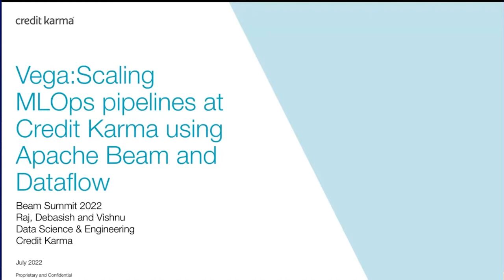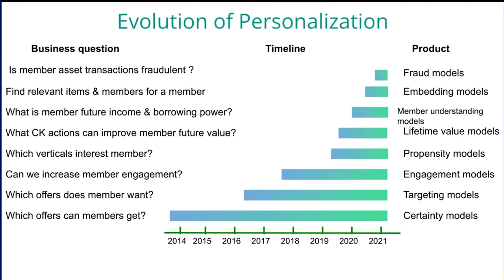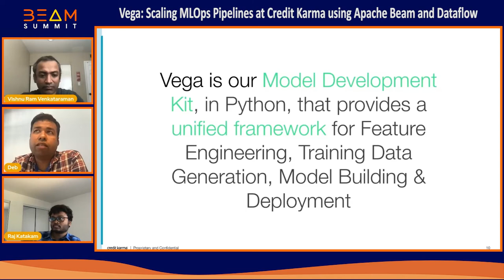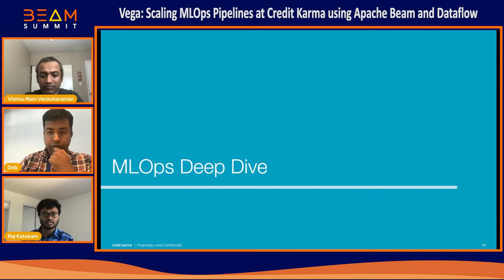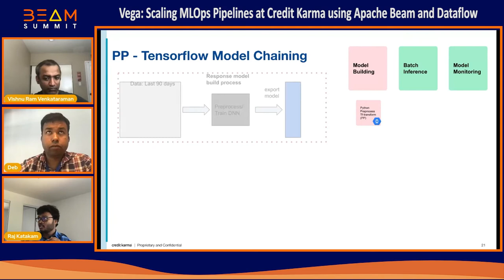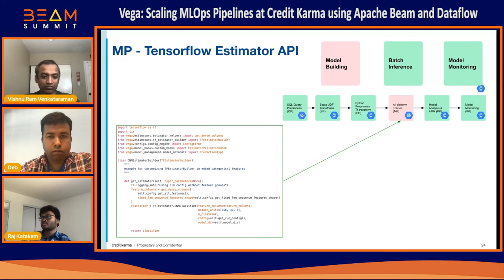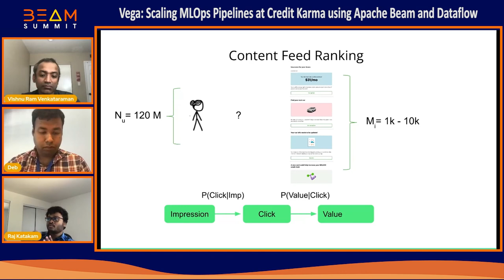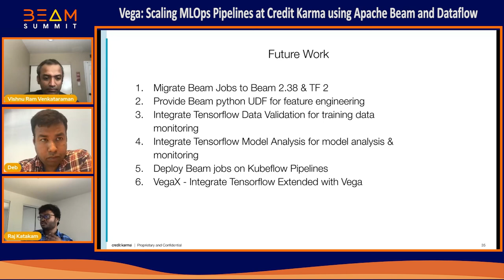Beam Summit 2022 - Vega: Scaling MLOps Pipelines at Credit Karma using Apache Beam and Dataflow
Session presented by Debasish Das and Vishnu Venkataraman at Beam Summit 2022.

Credit Karma enables financial progress for more than 100 million of our members by recommending them personalized financial products when they interact with the application.
Vega, Credit Karma’s Machine Learning Platform, uses Bigquery, Apache Beam, Distributed Tensorflow, and Airflow for building MLOps pipelines.

Apache Beam with Dataflow Runner is used in Vega for scalable feature transformations, model chaining, batch scoring of Tensorflow and PMML models, model analysis, and online model monitoring.

In this talk, Lohit, Software Engineer at Twitter, and Vishnu, VP of Data Science and Engineering at Credit Karma,  introduce their machine learning platform that uses Apache Beam and Google  Dataflow to build interactive and production MLOps pipelines to serve relevant financial products to Credit Karma users. They walk you through the various scalable Apache Beam jobs that they use for training, deploying, monitoring, and refreshing the models for their recommendation system. Overall, their MLOps pipelines leveraging Apache Beam have improved the efficiency of ML Engineering.
Using their pipelines they deploy more than 500 Tensorflow and Tree models every week to production.